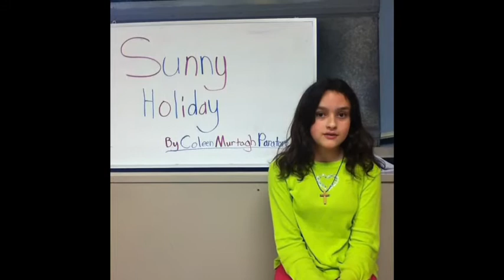Sunny Holiday reviewed by Sasha